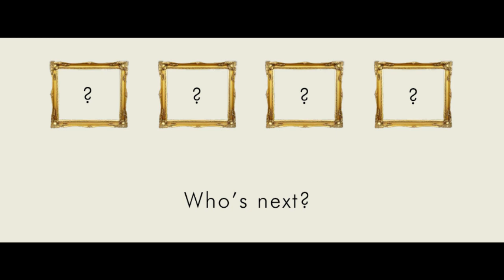Who's next? Vol. 3 Ansprache Michael Becker, Wiesbadener Freie Kunstschule